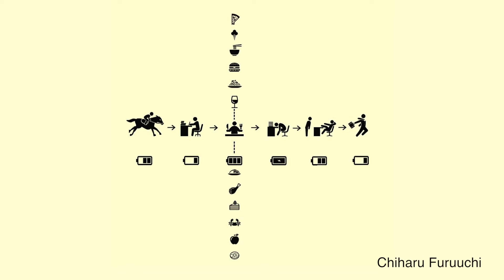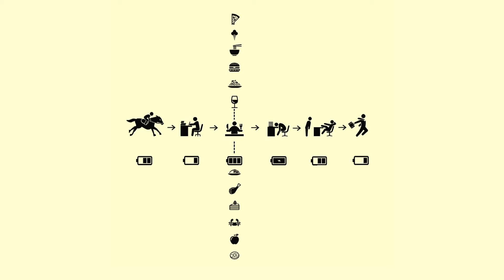Art Experts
From Photo Editing Class, Spring 2015